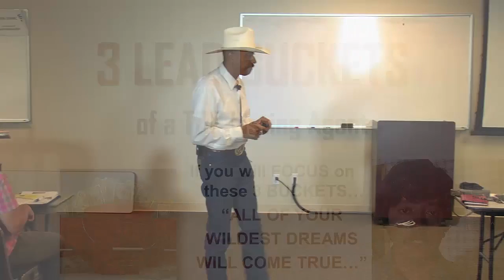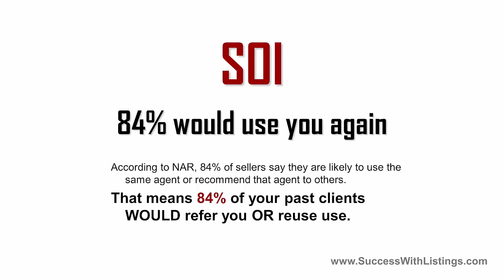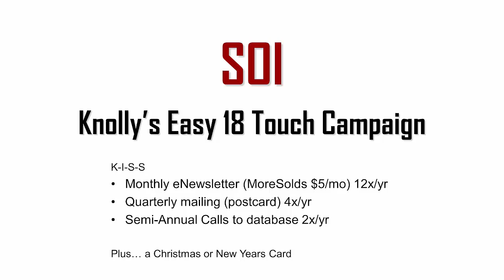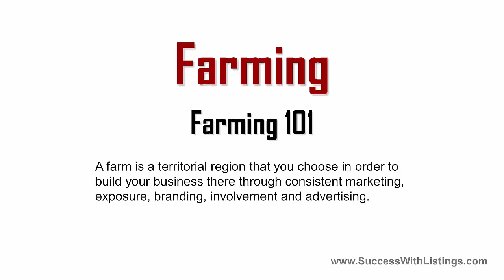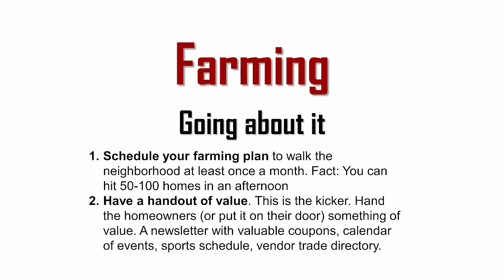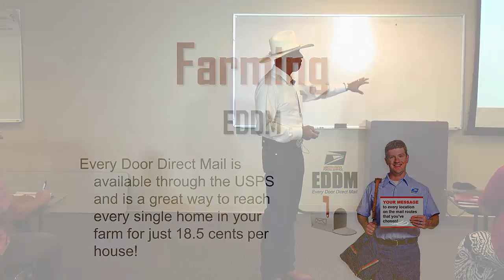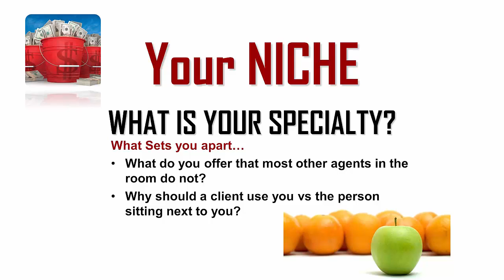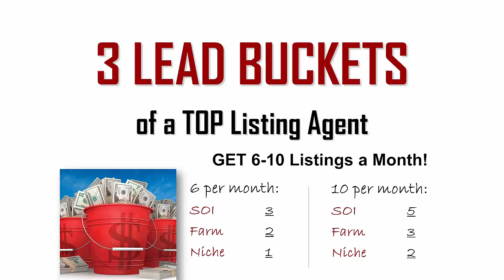The 3 Lead Sources of a Top Listing Agent w/Knolly Williams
PART 4 of 4: The 3 Lead Sources of a Top Listing Agent
In this video Knolly shows you how to generate ALL the FREE SELLER LISTING LEADS you need by tapping into the 3 Lead Buckets of a TOP Listing Agent. Knolly has used these lead sources for over 10 years to generate 6-10 listings a month.